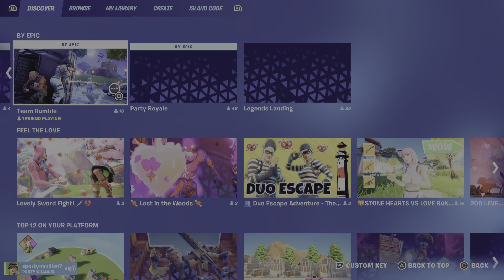Playing Fortnite with my friend Noah and ugo